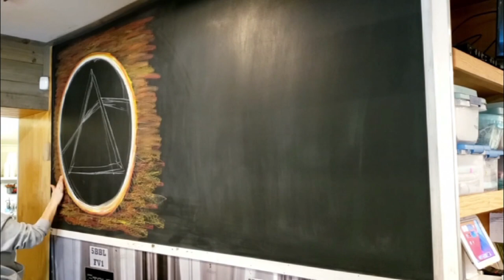Solar Eclipse Brewery Chalkboard Menu Drawing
Steph was inspired by the upcoming 2024 Solar Eclipse and created an amazing unique chalkboard menu for us. This is a Time Lapse video of a 2 hour drawing in 60 seconds.